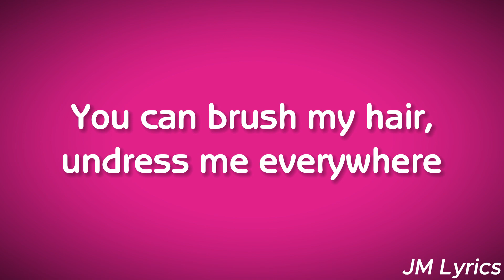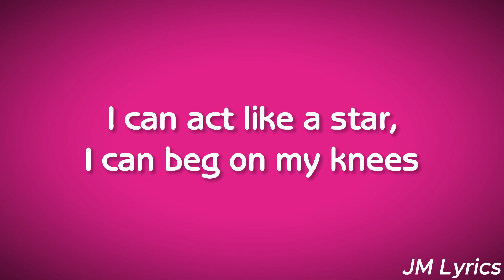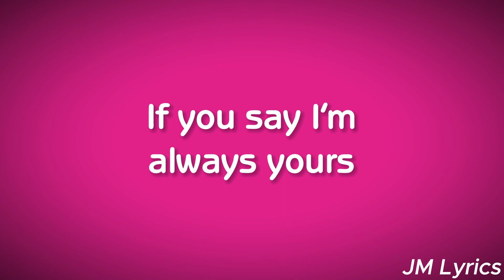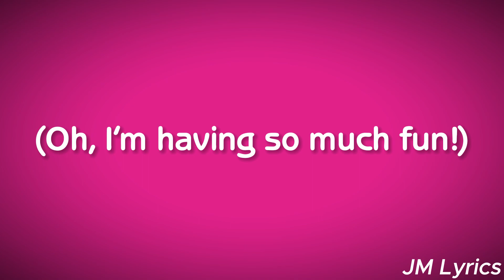Barbie Girl - Aqua (Lyrics)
Resumen:
El significado de "Barbie Girl" de Aqua se trata de un estilo de vida despreocupado y divertido, donde puedes ser quien quieras ser. Alienta al oyente a tener confianza y no tener miedo de tomar riesgos y abrazar su individualidad. A través de letras irónicas y una conversación simulada entre Barbie y Ken, la canción destaca la naturaleza superficial de las muñecas Barbie, pero también celebra la idea de abrazar la belleza interior única de uno y volverse "plástico perfecto" a su manera. La canción está llena de dobles significados entre la alegría de ser aventurero y la crítica de la idea de belleza ideal de las sociedades dominantes.

Summary:
The meaning of Aqua's "Barbie Girl" is about a carefree and fun lifestyle, where you can be whoever you want to be. It encourages the listener to be confident and not afraid to take risks and embrace her individuality. Through tongue-in-cheek lyrics and a mock conversation between Barbie and Ken, the song highlights the superficial nature of Barbie dolls, but also celebrates the idea of embracing one's unique inner beauty and becoming "perfect plastic" in your own way. The song is full of double meanings between the joy of being adventurous and the criticism of the idea of ideal beauty of the dominant societies.

(Hi, Barbie!)
(Hi, Ken!)
(You wanna go for a ride?)
(Sure, Ken!)
(Jump in!)

You're my doll, rock'n'roll, feel the glamouring in pink

If you say I'm always yours (uh, oh)

(Well, Barbie)
(We're just gettin' started)

► Este vídeo es con fines meramente de diversión y entretenimiento, no se genera ningún tipo de ingreso con este vídeo hacia
 este canal, los ingresos monetarios generados son para la disquera del artista.
- All the copyright goes to Aqua.